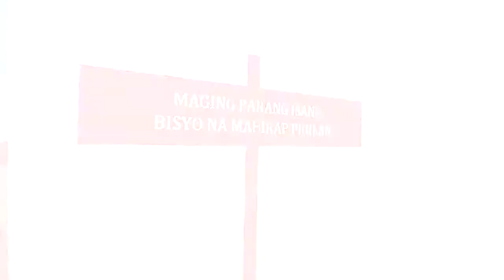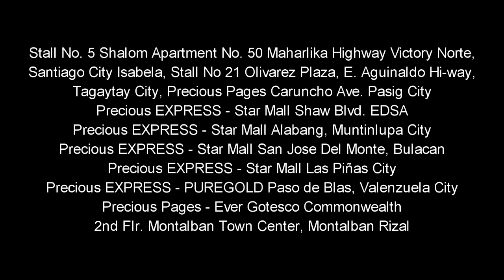Confession of a Shopaholic - The Filpino Edition